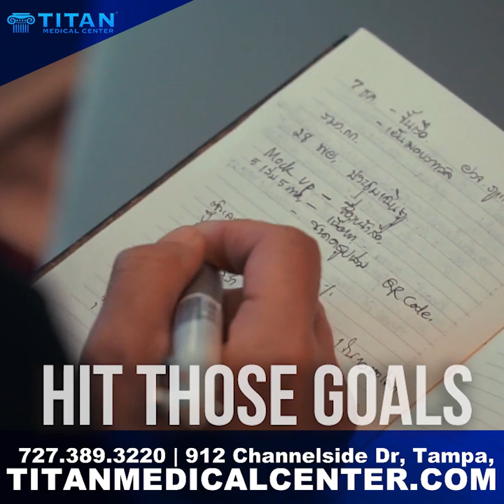Health and Fitness Tips - Consistency and repetitions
Titan Medical Center owner John Tsikouris talks about staying consistent & how good repetition can help you increase your gains.